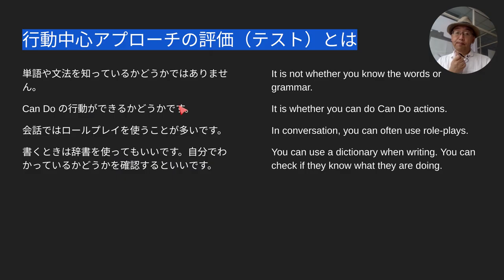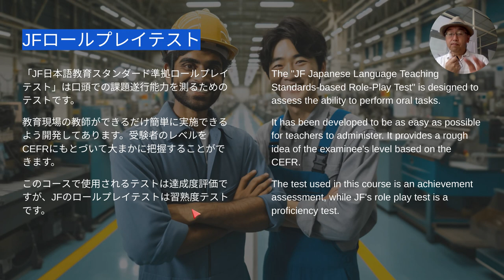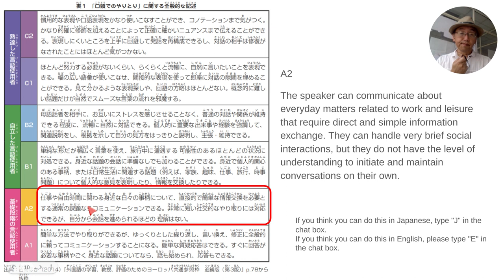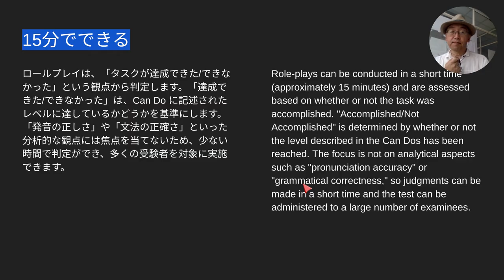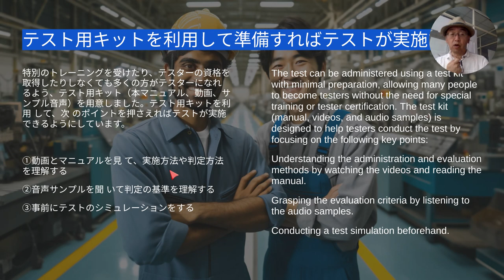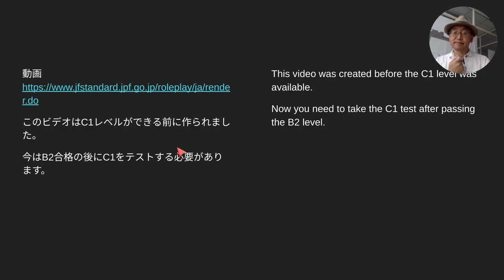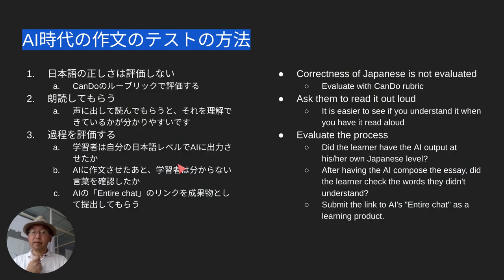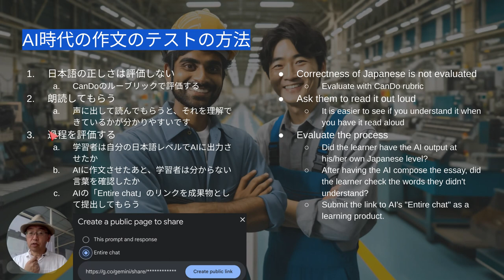06 行動中心アプローチにおける評価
ロールカード
A1-B2